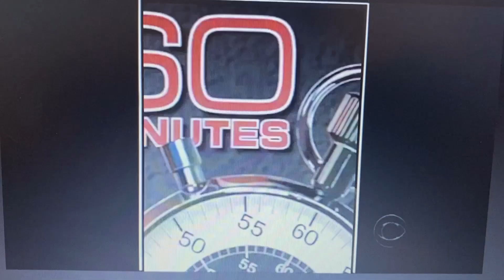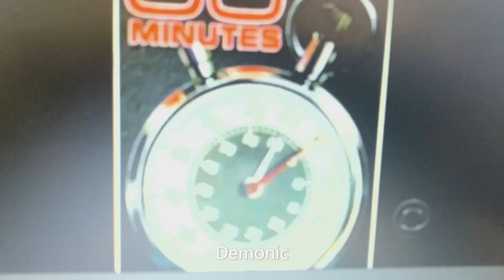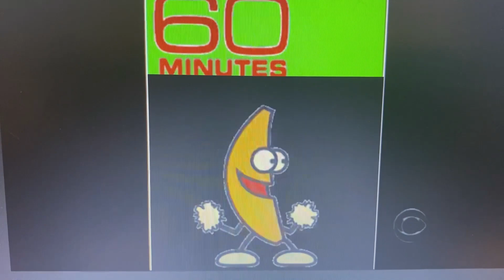60 minutes intro meme( 3 versions)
3 versions using the famous CBS show 60 Minutes intro where the cast introduces themselves. Also put it other recognizable figureheads.